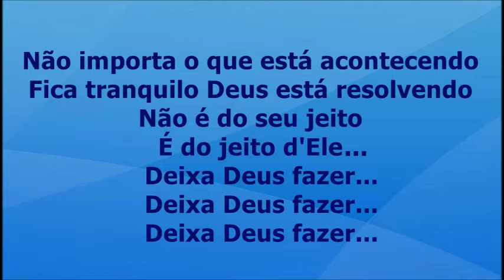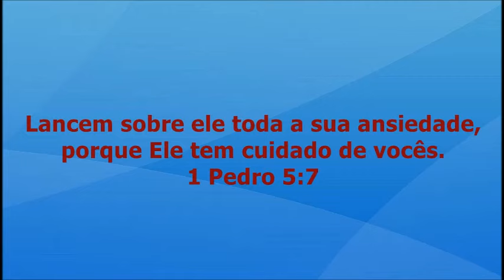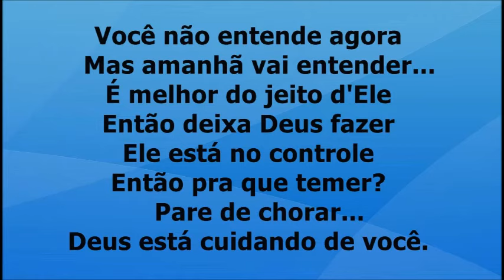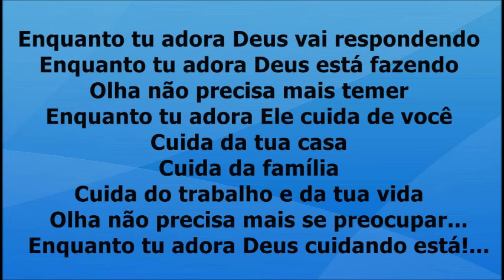Deus Cuida (Deixa Deus Fazer) - Genaiene playback com letra